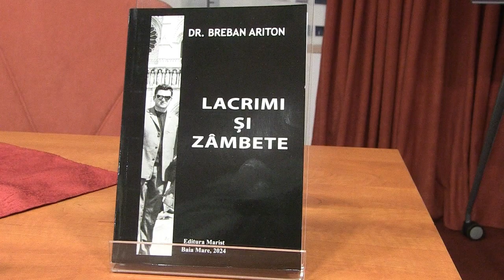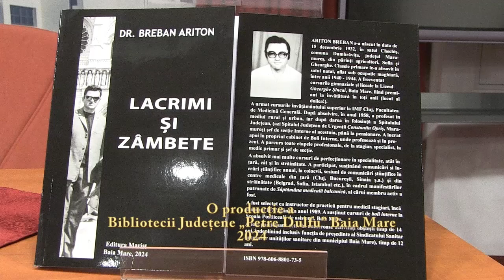„Lacrimi și zâmbete” - dr. Ariton Breban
Vineri, 22 martie 2024, ora 13.00, la Sala de conferințe a Bibliotecii Județene „Petre Dulfu” Baia Mare a avut loc lansarea cărții intitulate „Lacrimi și zâmbete”, de dr. Ariton Breban, apărută la Baia Mare, Editura Marist, 2024.

Despre carte și autor au luat cuvântul: editor Cristian Mareș, profesor Vasile Leschian, redactor de carte, doctorul Vasile Bonaț, care i-a înmânat acestuia diploma de excelență pentru întreaga activitate, din partea Colegiului Medicilor – Filiala Maramureș, doamna doctor Daniela Trenișan, consăteană.

Moderator: dr. Teodor Ardelean, directorul Bibliotecii Județene „Petre Dulfu”.
Invitați: editor Cristian Mareș, prof. Vasile Leschian, prof. Petru Istrate.